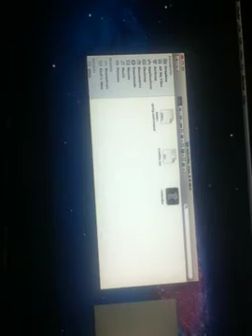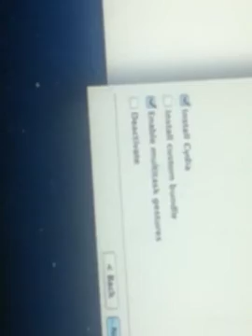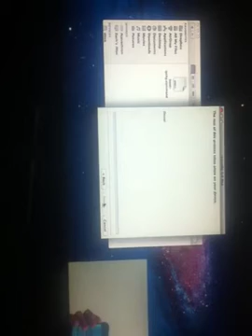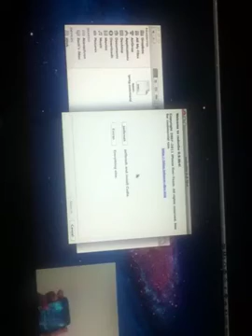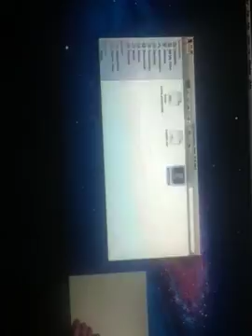How To Jailbreak iOS 5.0/5.1 And under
How To JailBreak iOS 5.0/5.1 Easy!